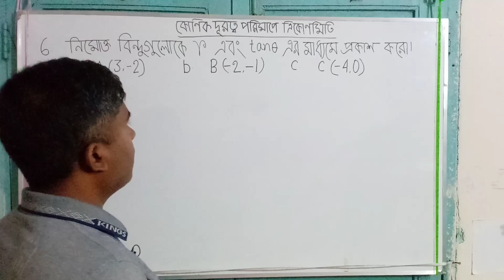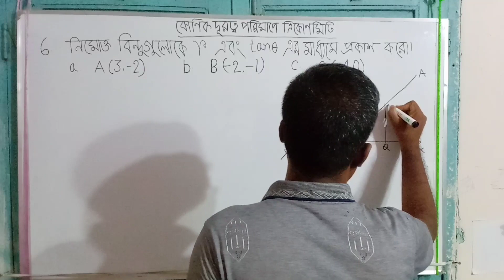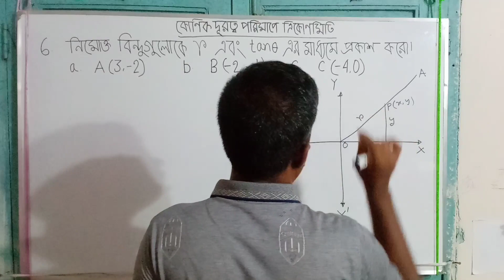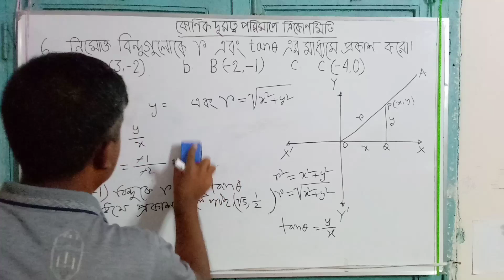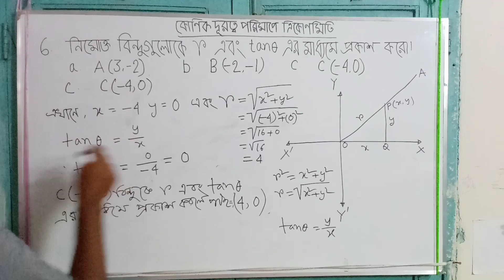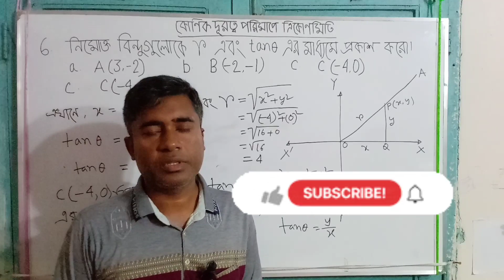কৌণিক দূরত্ব পরিমাপে ত্রিকোণমিতি । নবম শ্রেণী গণিত। ১৭৮ পৃষ্ঠার ৬ নম্বর অংক Class IX math 178 page 6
03:18  a. A(3,-2)  বিন্দুর r এবং tanθ এর মাধ্যমে প্রকাশ
06:34  b. B(-2,-1)  বিন্দুর r এবং tanθ এর মাধ্যমে প্রকাশ
08:50  c. B(-4,0)  বিন্দুর r এবং tanθ এর মাধ্যমে প্রকাশ

এই  ভিডিওতে নতুন কারিকুলামের ২০২৪ শিক্ষাবর্ষের নবম শ্রেণীর কৌণিক দূরত্ব পরিমাপে ত্রিকোণমিতি অধ্যায়ের ১৭৮ পৃষ্ঠার ৬ নম্বর অংকের সমাধান করা হয়েছে । এই ভিডিওটি দেখলে শিক্ষার্থীরা খুব সহজেই এই অংকটি সমাধান করতে পারবে।
In this video, in the new curriculum 2024 academic year class IX angular distance measurement of trigonometry chapter math number 6 of page 178 has been solved.  By watching this video, students will be able to solve this problem very easily.